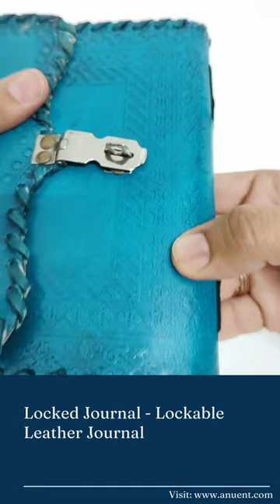Locked Journal - Leather Lockable Journal | Anuent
Locked Journal - Diary With Lock And Key  - Leather Lock Journal

Looking for something a bit different for your next journal? Why not try a leather journal with a lock and key from Anuent? It's not only fun and stylish, but it will also serve as a great keepsake.

It's a journal that's more than just a blank piece of paper. It's the perfect combination of old-school charm and modern convenience.

The leather locked journal is made of durable leather, so you can keep it in your desk or purse without worrying about it getting damaged. But what sets this journal apart from other journals is the added security.

The lock and key allow you to keep your journal safe while also making it accessible, and it comes in two different colors to ensure you can find the perfect match.

◎ Locked Journal Features

• Dimensions: 7"(H) * 1" (W) * 5"(L) Inches | 8"(H) * 1" (W) * 6"(L) Inches
• Material: Goat leather
• Type: Non - Refillable
• Paper Material: Acid-free recycled cotton biomass
• Color: Blue, Brown
• Number of Pages: 200
• Design on Front: Traditional Indian design
• Design on Back: same as the front
• Lock Type: Lock with 2 keys